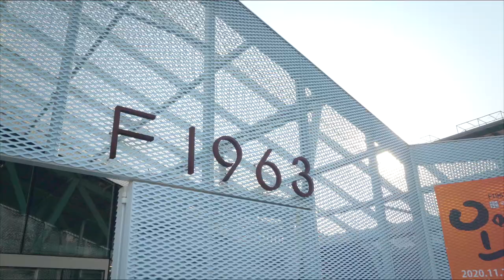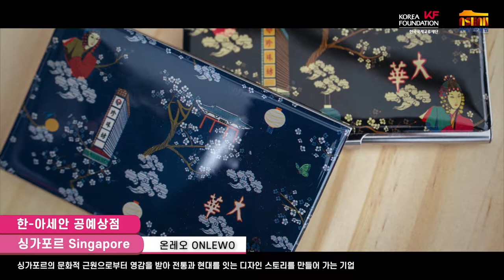'2020 한-아세안 공예장터' 현장 스케치 ASEAN-Korea Craft Market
아세안문화원이 선보인 '2020 한-아세안 공예장터'가 2020년 10월 30일부터 11월 1일까지 3일간 부산의 대표적인 문화 공간 F1963에서 개최되었습니다.

이번 행사는 코로나19 감염 위험 최소화 및 관람객 안전을 위해 방역 수칙을 철저히 준수하여 안전하게 진행된 가운데, 1천9백여 명이 참여하며 성황리에 종료되었습니다.

‘아세안으로 떠나는 취향 여행’이라는 주제로 진행된 이번 공예장터의 생생한 현장을 함께 만나볼까요?

상세한 행사 정보는 아세안문화원 홈페이지를 참고해주세요 :)